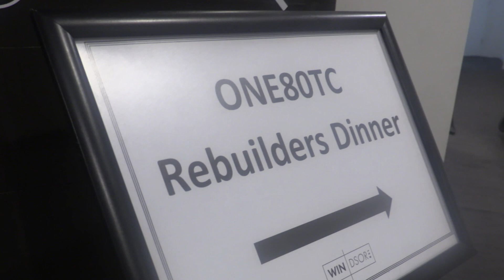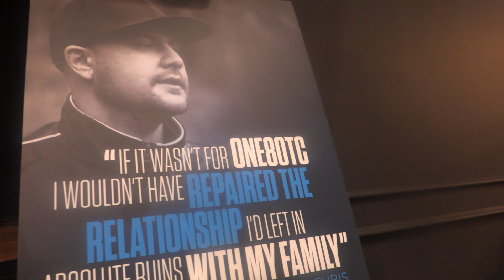2019 Rebuilders Dinner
Lock in the date for next year's event ... August 7th 2020!